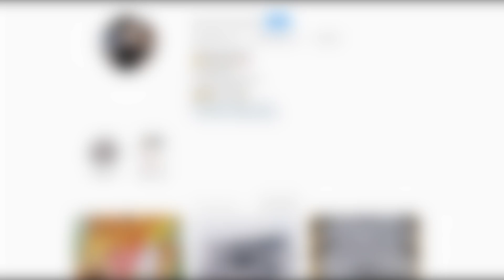RETO/ DIBUJANDO CON UN SOLO LÁPIZ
✪ Hola! ✪
➤espero de verdad te haya gustado el vídeo de, RETO/ DIBUJANDO CON UN SOLO LÁPIZ, como también te sirva de ayuda :D y si es así no dudes en dejarme un me gusta y comentar que te pareció el vídeo, gracias por visitar el canal :D
Material de dibujo:
✔ Hoja➤ Cartulina Opalina
✔Lápices➤ 7b
✔ Extras➤ Goma: Dura, Maleable.

Att. tu servidor: Anderson Serrano.

bye mi artista 😘👋👋

★★★Pórtate bien! ★★★